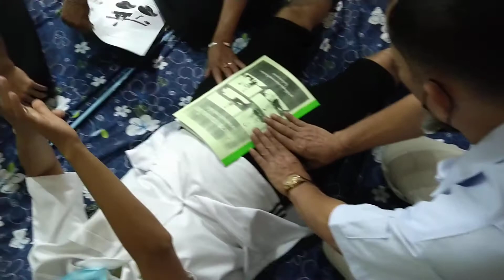ต่อเนื่องการเพิ่มเทคนิคนวดพื้นฐานขา นำไปปรับใช้ได้ดีมากๆ